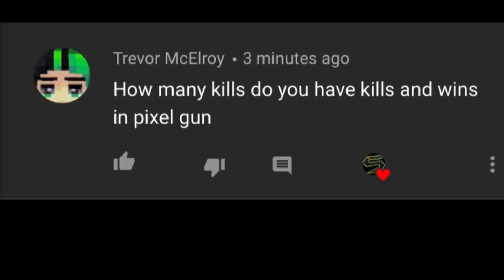Answering my Q&A questions